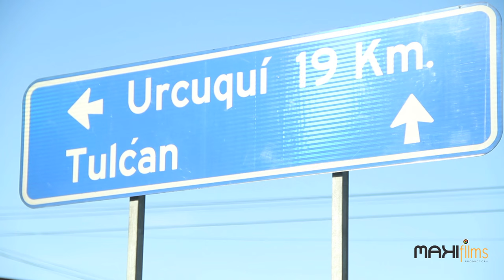Camino a Yachay Tech